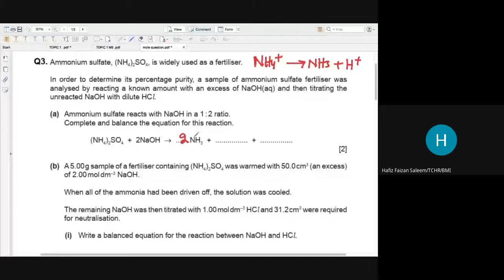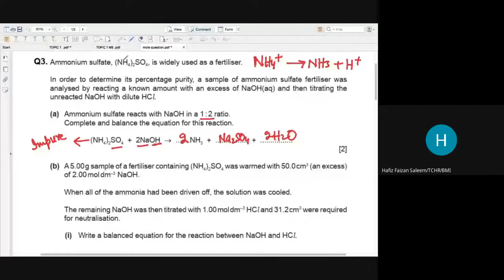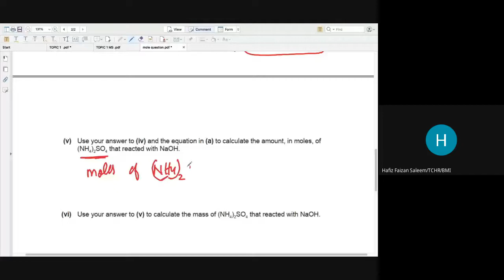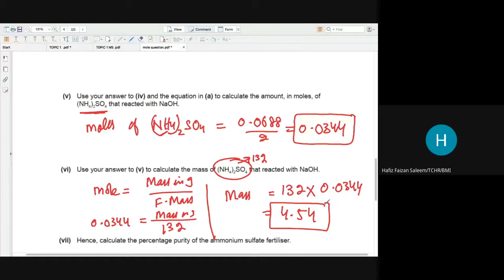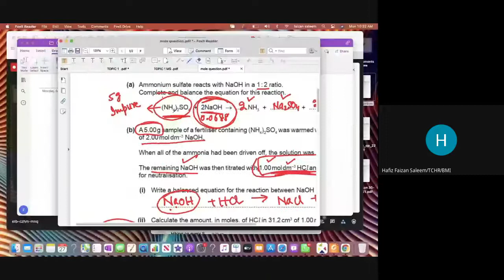How to solve question Of Back titration?